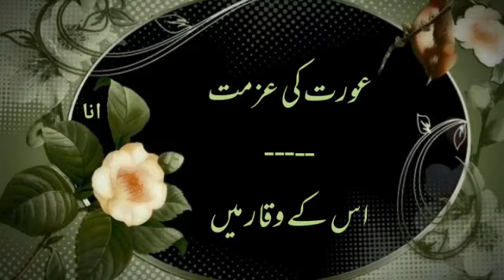Aurat عورت | urduquotes | urduadab | motivationalquotes